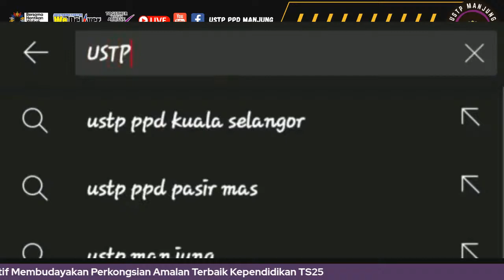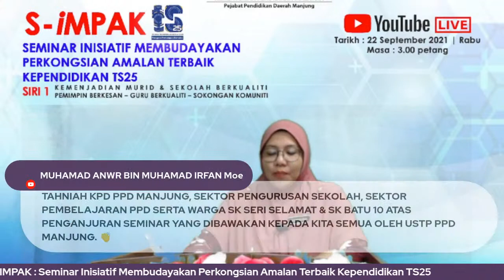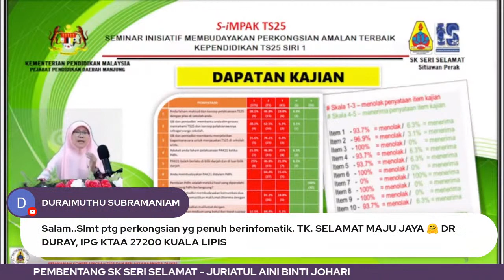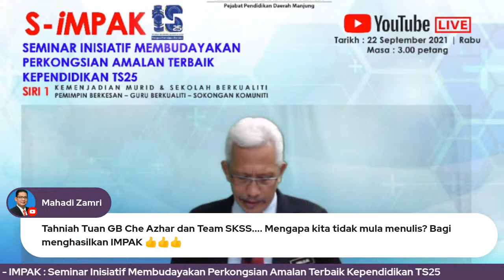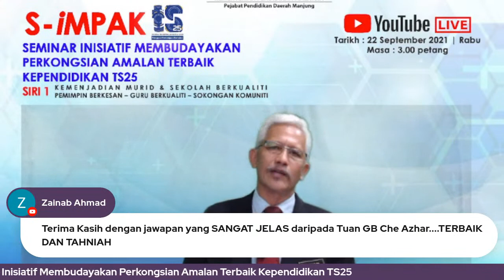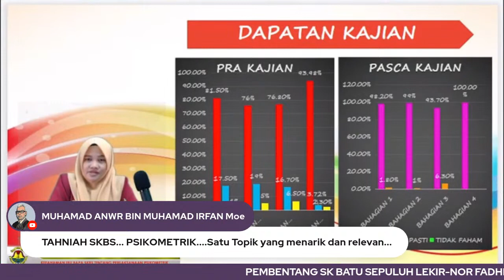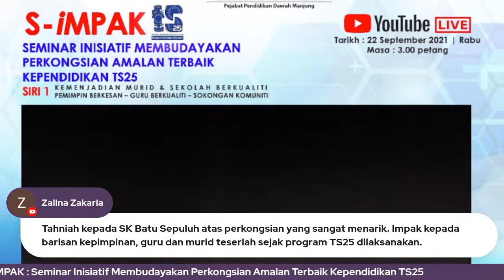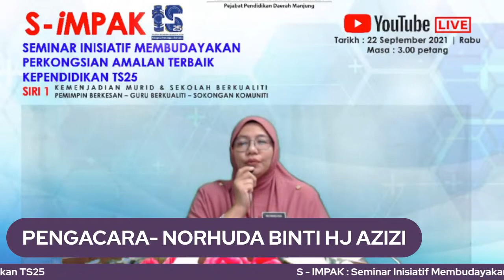S - IMPAK SEMINAR INISIATIF MEMBUDAYAKAN PERKONGSIAN AMALAN TERBAIK KEPENDIDIKAN TS25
SIRI 1 : KEMENJADIAN MURID & SEKOLAH BERKUALITI
PEMIMPIN BERKESAN - GURU BERKUALITI - SOKONGAN KOMUNITI